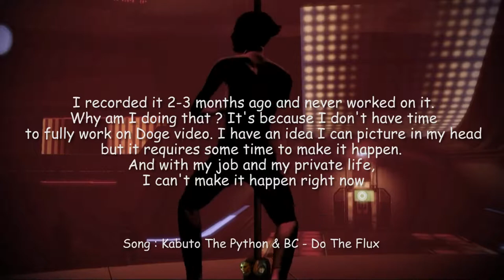[FR] Episode 7 : Viande, poursuite et alcool (Bully Let's Play)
On commence vraiment le chapitre 2. Hmmmmm...

Crédits :
Kabuto The Python - Do The Flux (de "The N7 EP") disponible